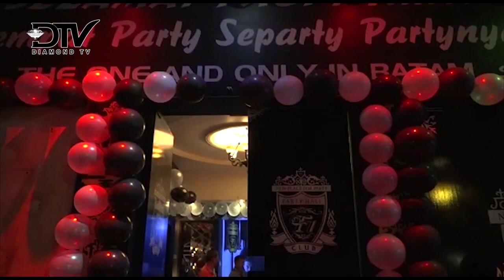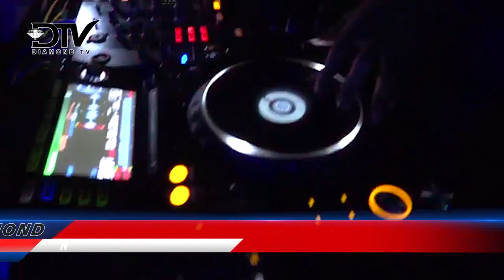HUT KE-6 F1 CLUB BATAM HADIRKAN ELEMENT BAND